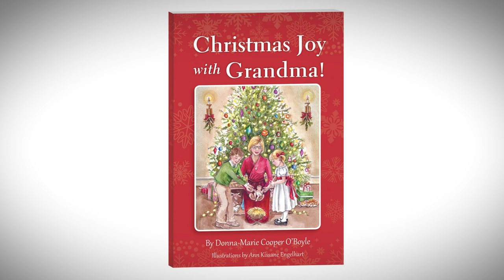Fr. Chris Alar’s Perfect Gift Suggestions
Join Father Chris as he chooses his top picks for books, just in time for the Christmas season!